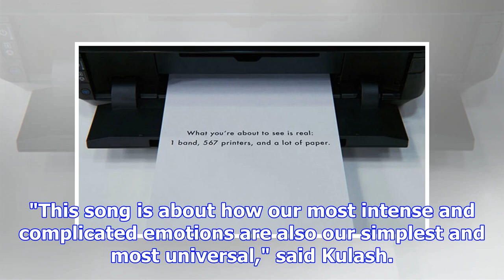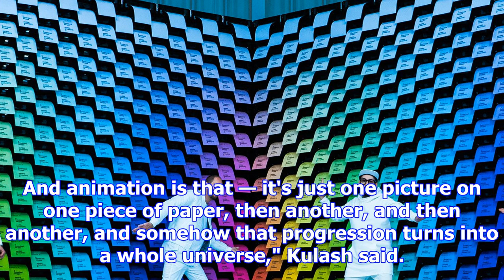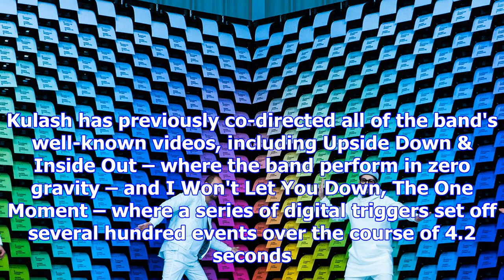Choreographed printers feature in ok go's latest music video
Search results: Kaleidoscopic visuals and choreographed printers feature in OK Go's new music video The backdrop for OK Go's latest music video is for...